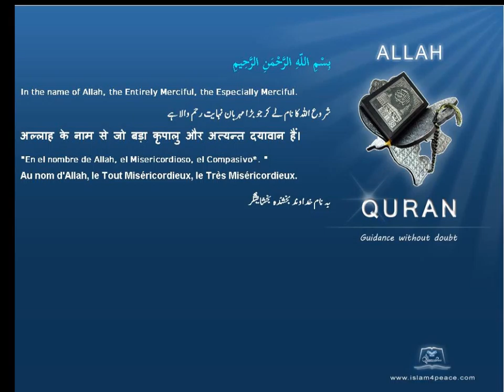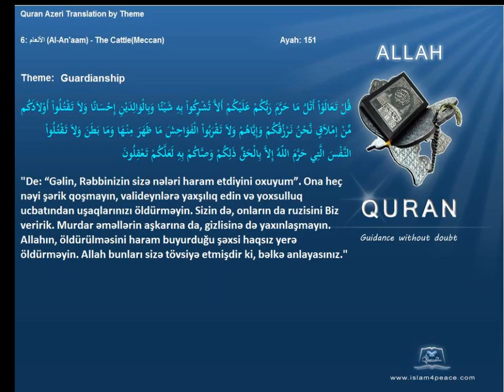Quran by Theme Azeri Guardianship Islam4Peace com